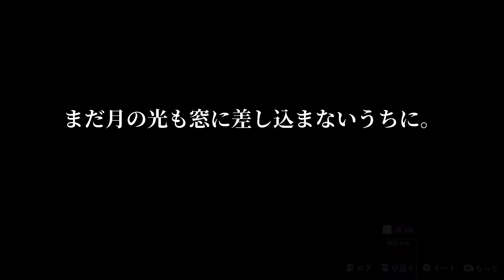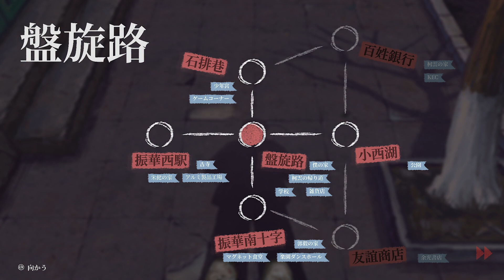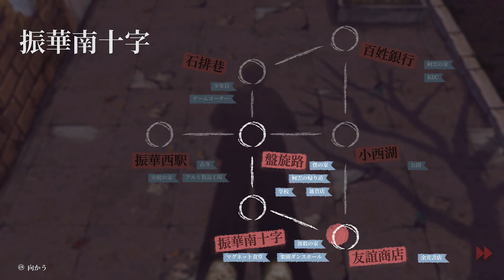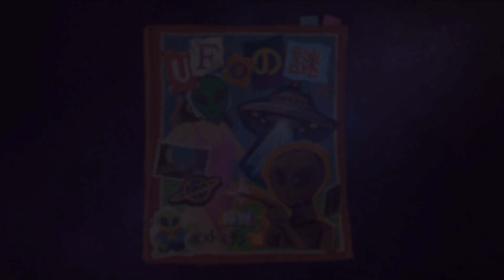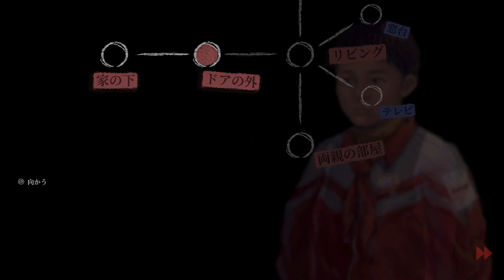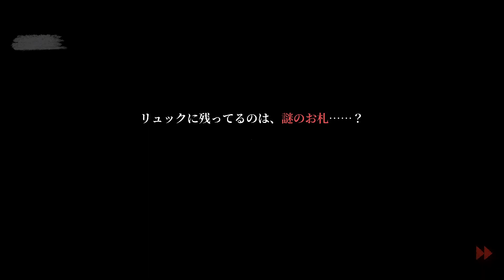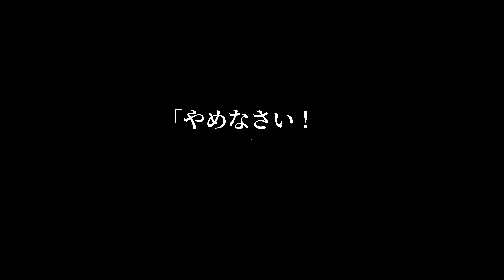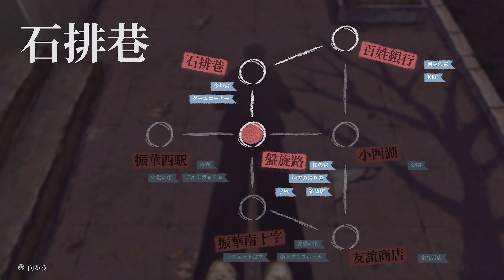【完璧な一日】サイドクエスト見つかるわ達成もするわ！1999年最後の日！中国小学生体験アドベンチャー！A Perfect Day[#26]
繰り返される1999年の最後の一日。あの時代に残された後悔や夢にもう一度向き合う。『完璧な一日』であなたと彼らだけの喜びや悲しみを一緒に体験しよう。

リリース日:2022年2月25日（PC）
　　　　　 2023年10月26日（PS,Switch）
開発元:Perfect Day Studio
パブリッシャー:Perfect Day Studio,Coconut Island Games

突如変わった日常、
謎を解くカギは「時間」。
『完璧な一日』で、
没入感満載のボルヘス式の冒険を楽しもう。

豊富なコンテンツ
斬新なプレイスタイルと充実したミニゲームを通じ、
20世紀末の中国の子どもたちの一日を追体験できる。

繊細な群像劇
同時進行する複数のストーリーを追って、
多面的なキャラクターたちと、
物語の筋書きを書き換えよう。

マジックリアリズムの世界
ヌーヴェルヴァーグスタイルと融合させ、
トリュフォーやクエンティン、賈樟柯をオマージュし、
マジックリアリズムをゲームに取り入れ、
独特な世界観が構築された。

あなたにとっては完璧な一日であっても、
本物の「完璧」とは程遠い。
戻ろう、彼らと共に、
1999年のあの日へ。
あの完璧な現実へ。